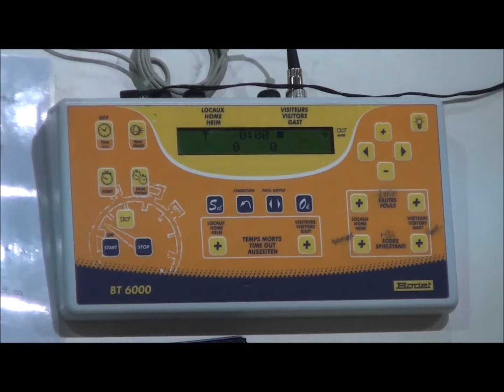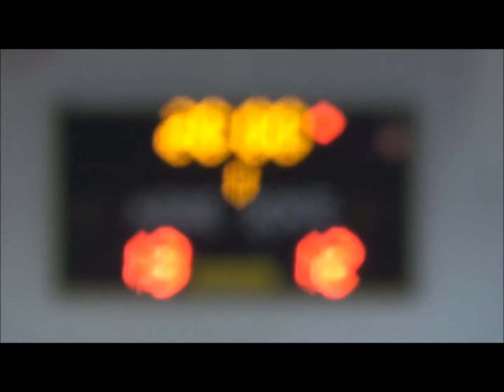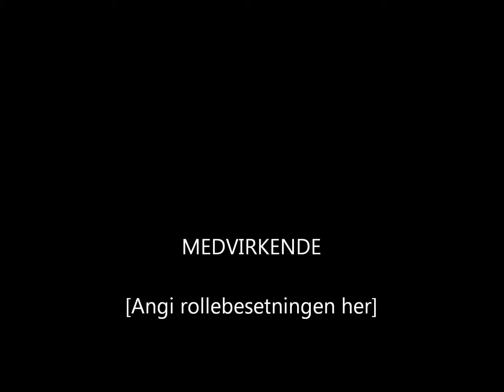Randaberg Åkra 16022014